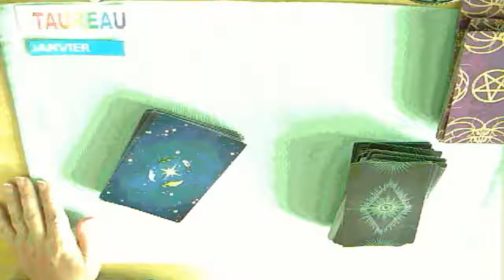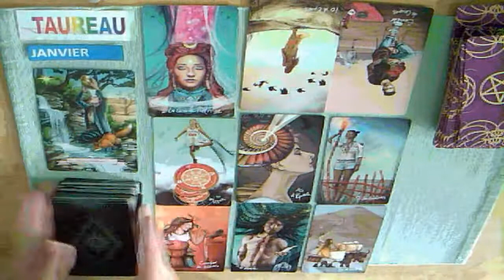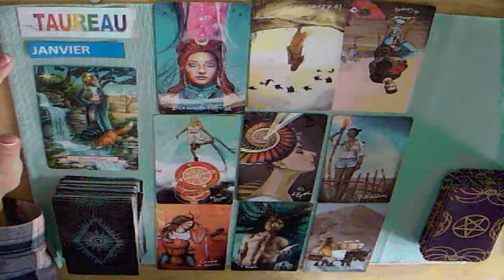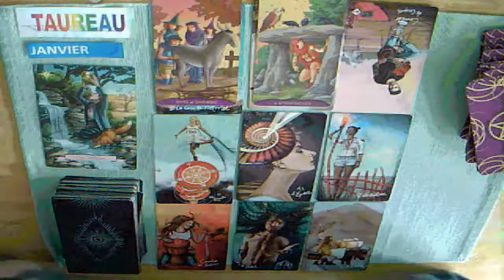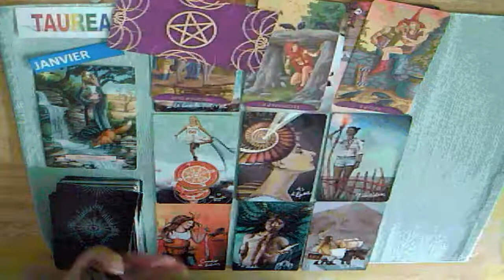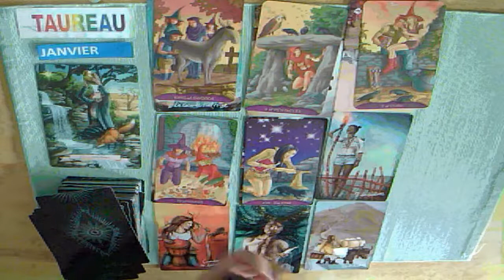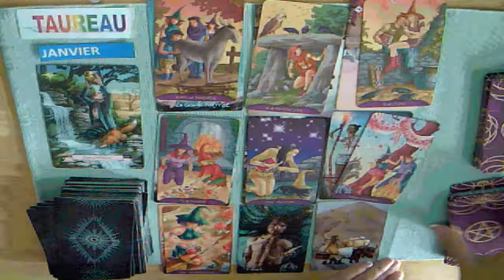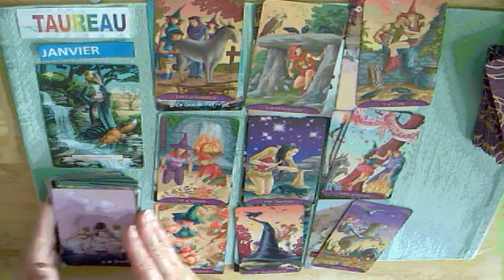TAUREAU JANVIER 2022 GUIDANCE GENERALE